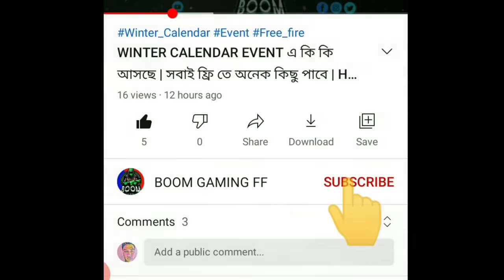চলে এসেছে🔥নতুন লেজেন্ডারি বান্ডিল ফ্রি ফায়ারে | LEGENDARY OUTFIT | NEW LEGENDARY BUNDIL FREEFIRE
1. New evo bundil in free fire
2. Free fire new evo bundil
3. New legendary outfit free fair
4. Free fire India
5. Booyah 2.0 legendary outfit
6. Free fire legendary bundle
7. Free fire legendary emote
8. Free fire legendary gun skin
9. Evo bundil
10. Free fire new evo gun skin
11. Legendary outfit
12. Legendary bundlem
13. Ff legendary bundle
14. Upcoming update free fire
15. Free fire new legendary bundle

12 টার আপডেট Free Fire
১২ টার আপডেট Free Fire
12 Tar Update Free Fire

Top Tag:

free fire
new event
free fire

youtubers

gaming subrata
SK Sabir
sk Sabir boss ar Gaming set up
total gaming
desi gamers
badge 99
b2k
b2k free fire
raistar
gayen gaming
Lokesh gamer
as gaming
bnl
vincenzo
Nonstop Gaming
FreeFireVideo
Savage420
naim alom
Techno Gamerz

related tags---

😊 Related Tags 😊

1. free fire new event
2. free fire new event today
3. new event free fire
4. ff new event
5. ff new event today
6. free fire new update
7. today free fire new event
8. free fire new events
9. free fire today new event
10. new event ff
11. new event free fire today
12. new event in free fire